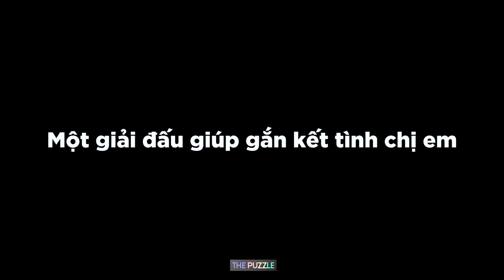Recap giải nội bộ một đội bóng nữ Hà Nội? Noname Civil War 2024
Nếu thấy video hay, hãy cho chúng mình xin 1 like và 1 follow nhé !